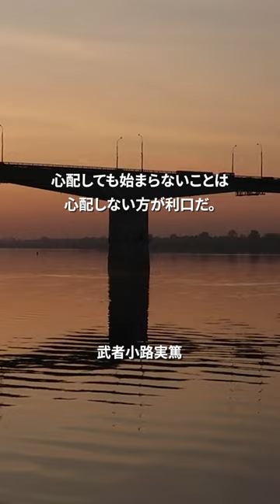【名言】武者小路実篤の名言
心に響く魔法の言葉🪄

武者小路実篤（小説家・詩人・劇作家・画家）

あなたの心に響く名言がありますように